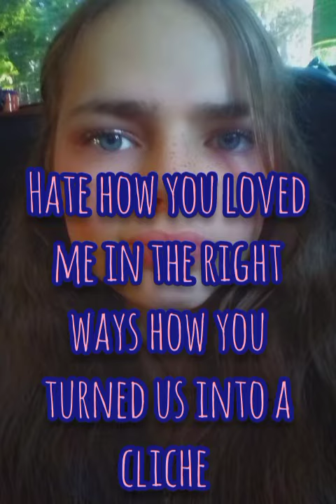Hate you . cover